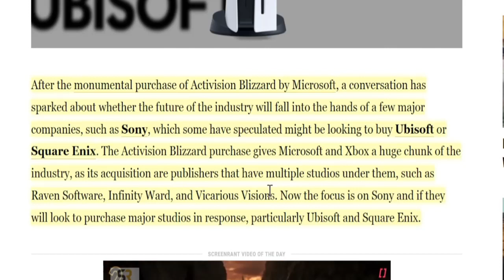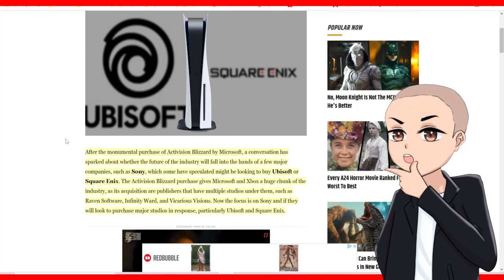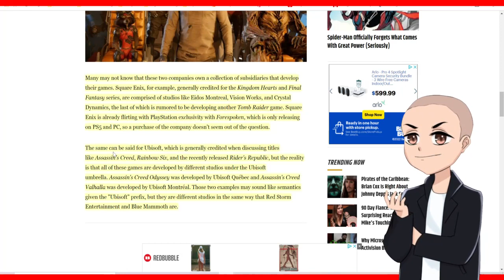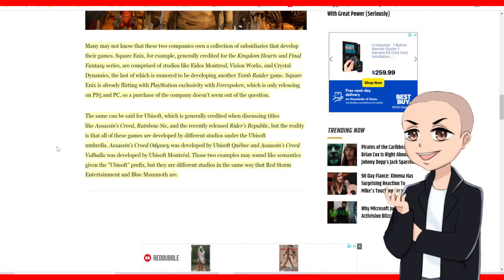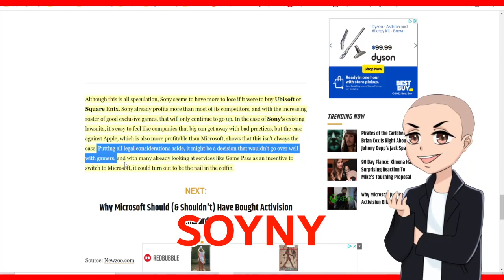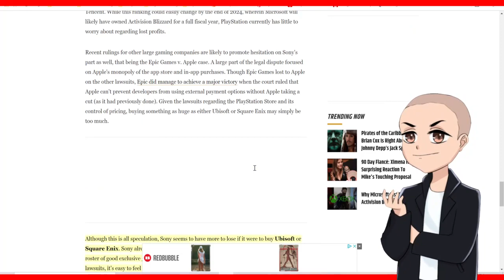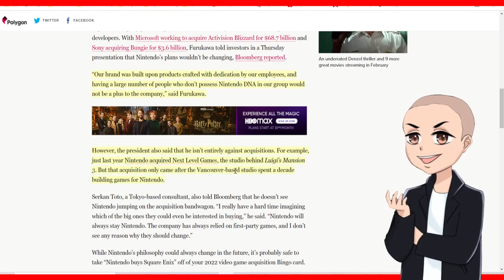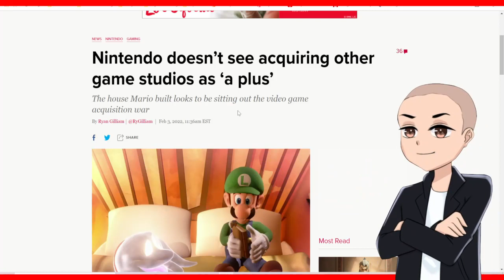Will SONY Buy Square Enix And Who Will Nintendo Buy?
People are wondering how SONY will react now that Microsoft bought activation blizzard. SONY is now looking to boy other gaming companies too but the question is should they? Is Square Enix and UBISOFT next on their list. What about Nintendo?
The answer will surprise you.

timestamps
into 00:00
SONY buying Square Enix and Ubisoft  00:33
Who Will Nintendo Buy 10:09
Outro 14:00